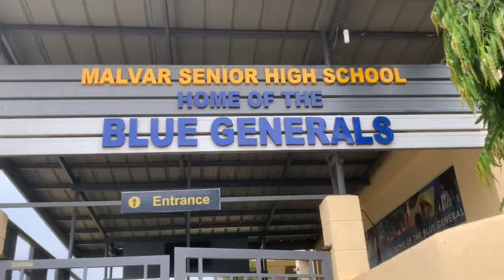RBB Malvar Senior High School